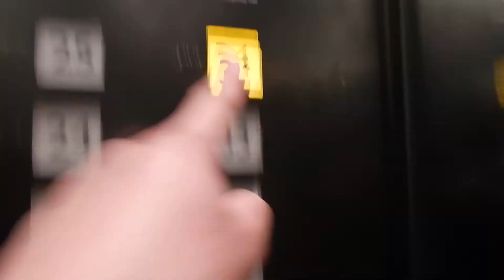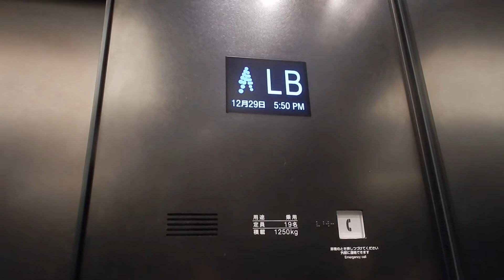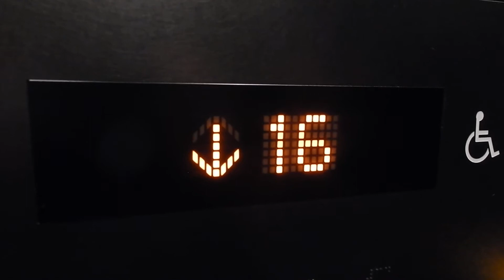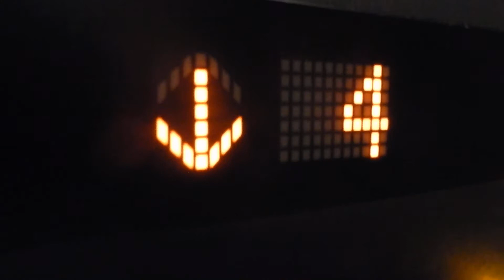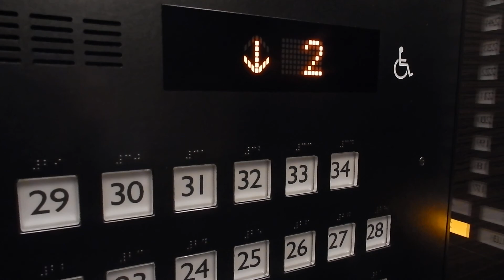京王プラザホテル南館のエレベーター （P-21号機）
メーカーは三菱製です。車椅子対応機も遂に更新されました。

用途：乗用
定員：19名
積載：1250kg
設置年：1980年
アナウンス：あり
到着音：あり
車椅子操作盤：あり（1機）
エレベーター台数：4
機種：ネクスキューブ
方式：ロープ式